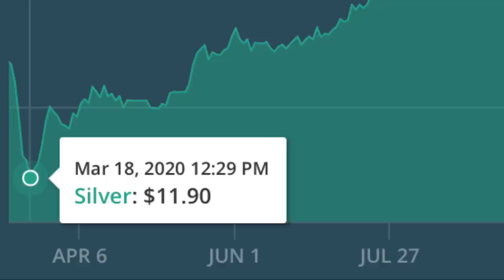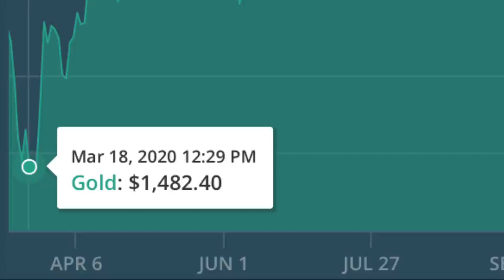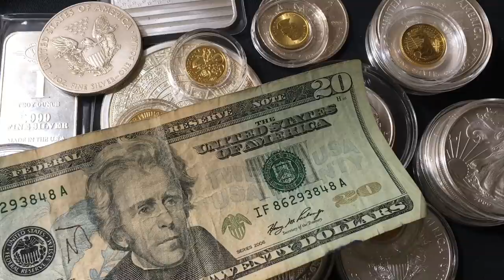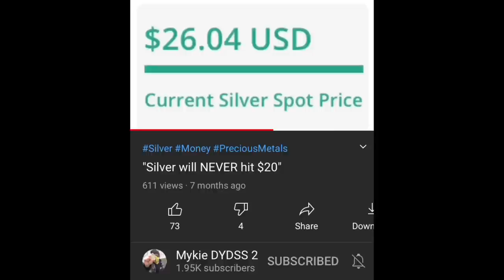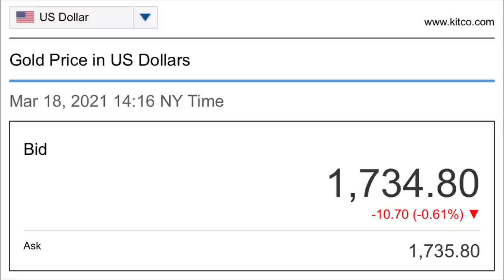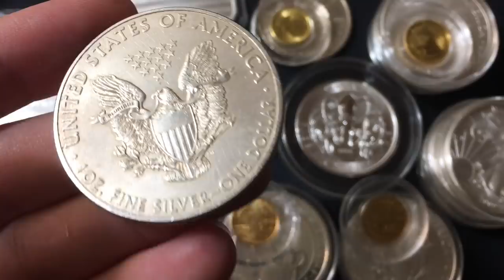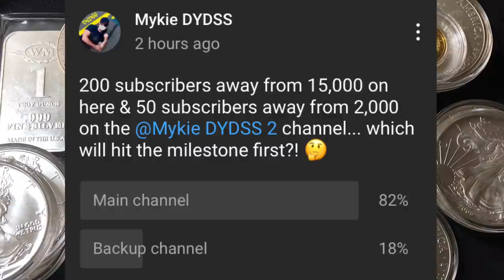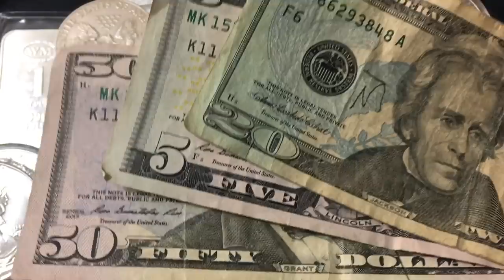Silver Spot Price Collapse... 1 Year Later! (Market Crash)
📬 Send mail here:
Mykie DYDSS

[Related: Silver Stacking, Stacking Silver, Coin Collecting, Buying Silver, Buying Gold, Precious Metal, Precious Metals, Investing, Silver, Gold, will Silver skyrocket, when will Silver skyrocket, silver and gold, gold and silver, value of silver, poured silver bars, pouring silver, hand poured silver, hand pouring silver, yeager’s poured silver, APMEX, JM Bullion, Provident Metals, SD Bullion, Modern Coin Mart, Monument Metals, Golden State Mint, A-Mark, Kitco, stimulus, stimulus check, stimulus checks, stimulus update, stimulus passed, stimulus package, stimulus deal, stimulus passed by house, stimulus passed by senate]